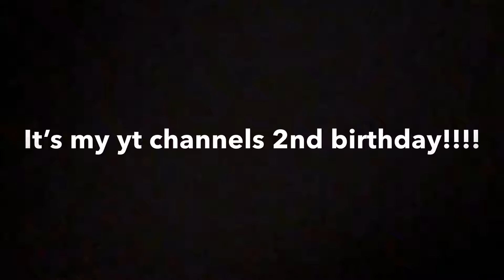It’s my YouTube channels birthday!!!!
Let’s all take a moment and wish my yt channel a happy 2nd birthday.
Roblox: 07Theaterkid
Warning: My first video is very cringey